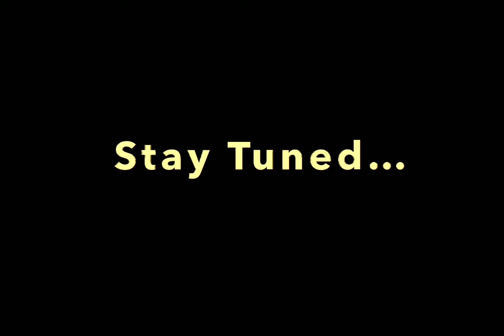LOTR Map Adventures With Harmony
LORD OF THE RINGS MAP ADVENTURE